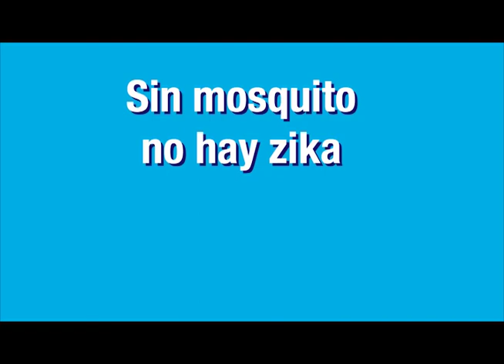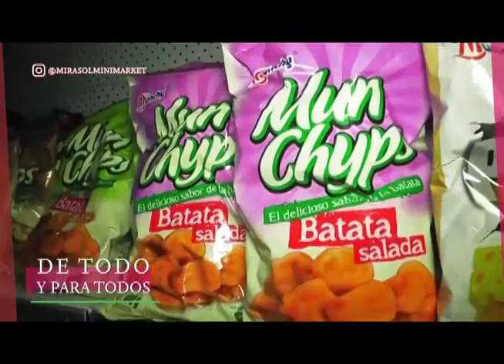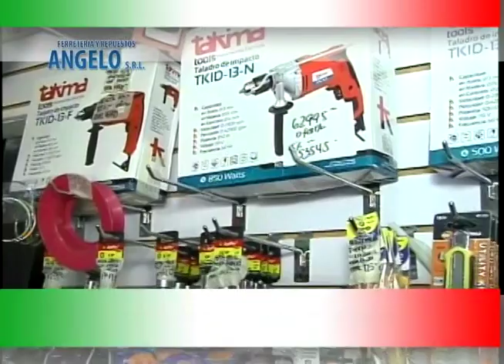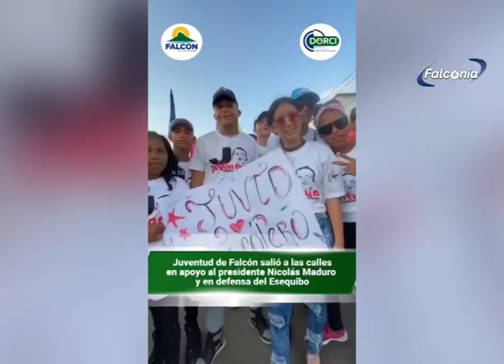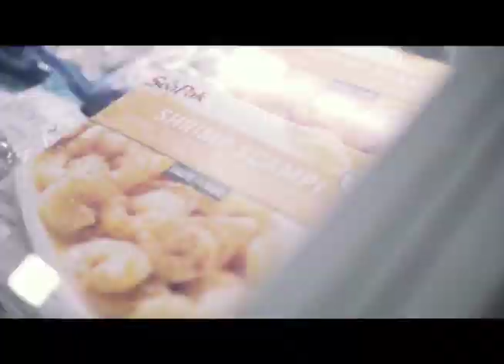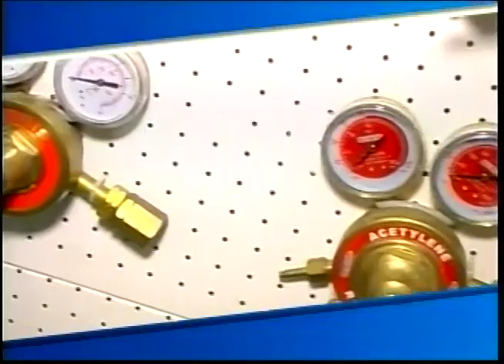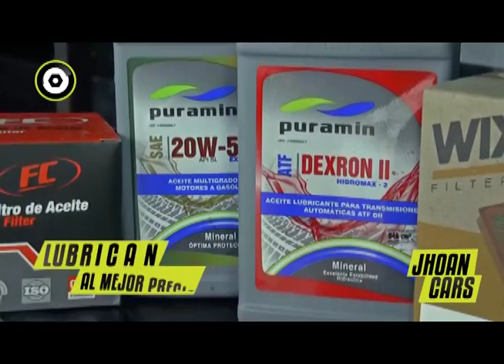estelar 27 10 23